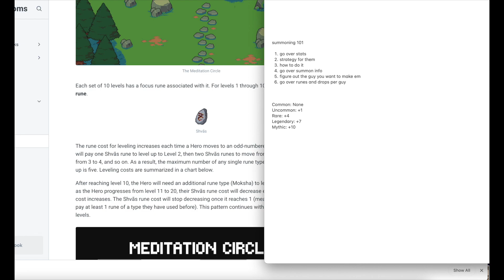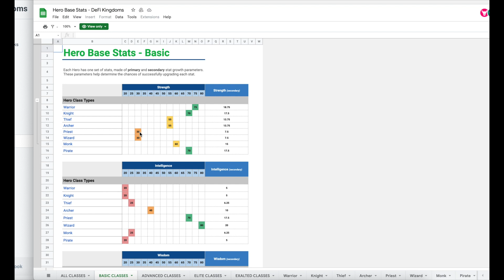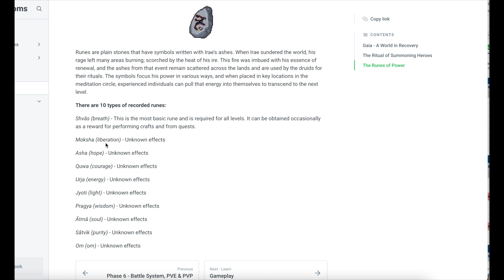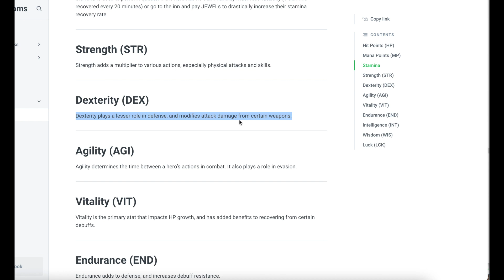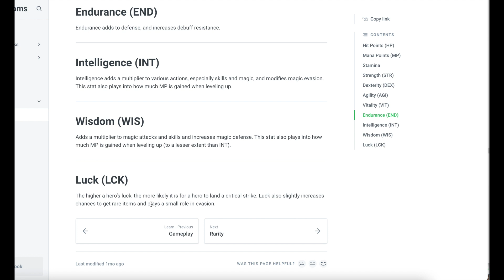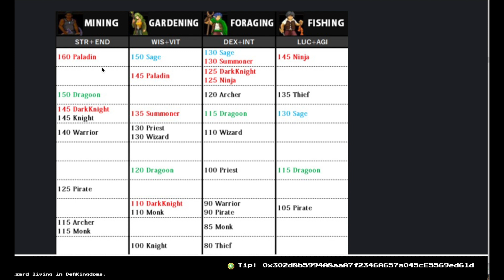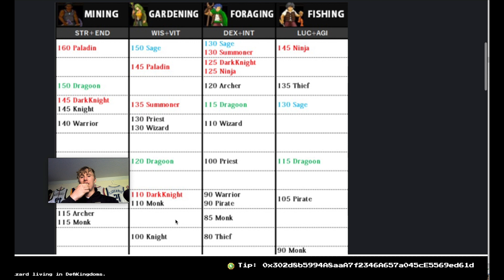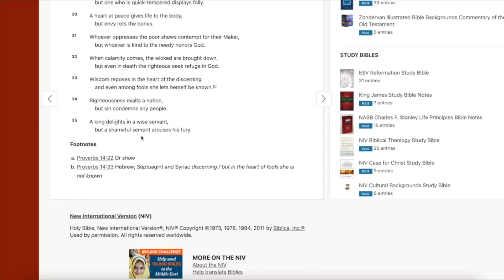🔥DEFI KINGDOMS Leveling 101 🔥 Strategies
leveling 101

1. go over stats
2. strategy for them
3. how to do it
4. go over summon info
5. figure out the guy you want to make em
6. go over runes and drops per guy

Common: None
Uncommon: +1
Rare: +4
Legendary: +7
Mythic: +10

🔥 🔥 🔥 If you like strategies like this and want to see what Im doing and chat with other defi degens.

TOP CRYPTO BONUSES

► Celsius Network Free $50 BTC (code is 1449199a6c)

► Crypto.com $25+ Bonus (code is a8gpgad5ne)

►Hey! Try it using my code and you’ll get $30. KGZFFWS

►BTC    152DKZMb39HWfxoLvCtTVv8bStCCyHTpjP
►BSC  /  Avax / Fantom / CELO / Optimism / Arbitrum / Matic
  0x0e42d7887e4Dfd681Fe295BeC85729C0420E0ae0

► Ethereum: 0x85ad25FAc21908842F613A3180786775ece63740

►Litecoin: LWeeWgC9WSXgFKtkDBbRaACYWQW5MoKLqD

► BNB bnb1p6c7lmg30k7akzcglrmpacwtz24h8np7n4ylc2

►Cardano:addr1q8jsev3xhxc2cr9ka06njvnrty4mhpmf7dr75wdv0r8s6pge94sdrmvltwg96uva095s5pp7f4sfwjnzlm0lcq8hrekqmgkezh

►bitcoincash qzhxw8xy32h9c09ejtepnrjtuspmqrmxagxl96ra0x

►tfuel or theta 0xe55df44c60b654b8fc462f49b5ec0915a204dd15

FREE CRYPTO APS